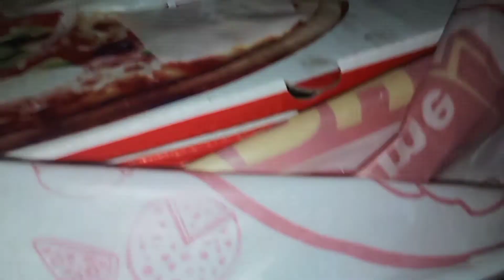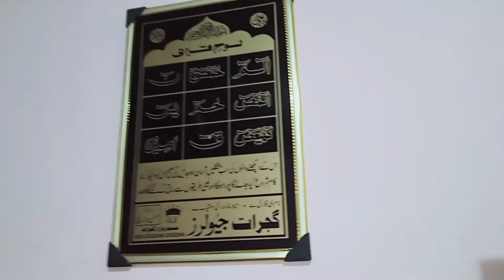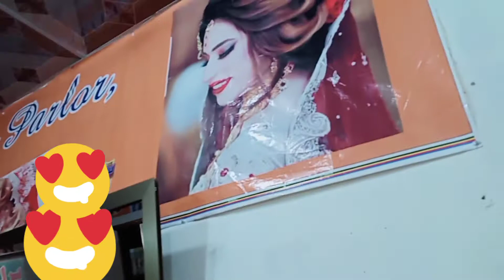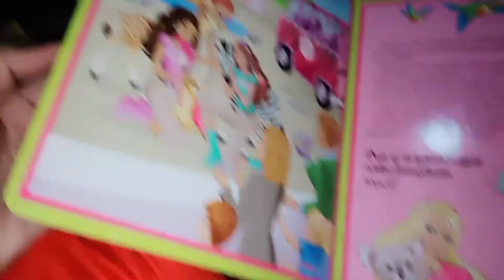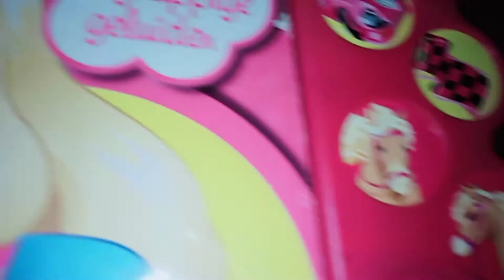Eid k Bad gay barhi Api or Bhai k ghr||pakistanivlog||family vlog|Life With Zarwish..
Thank you so much for your kind response. :)